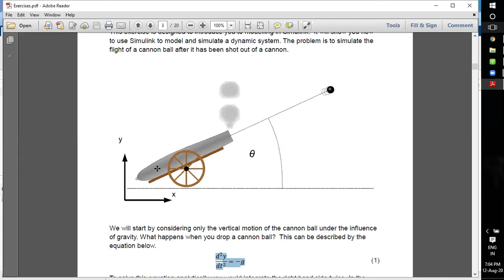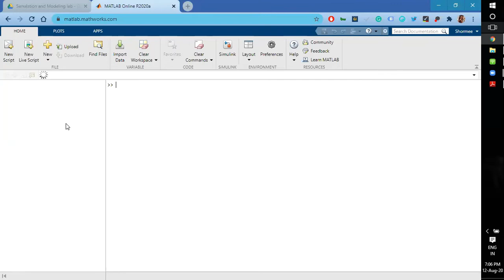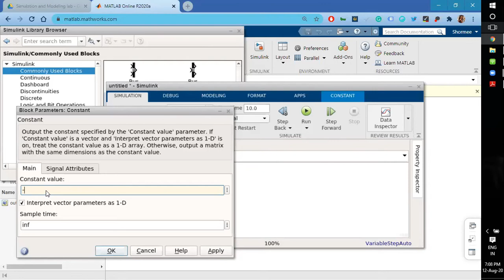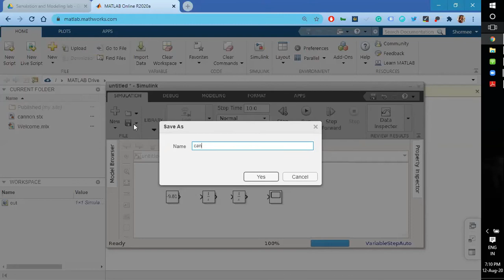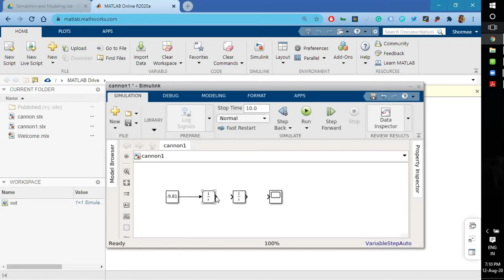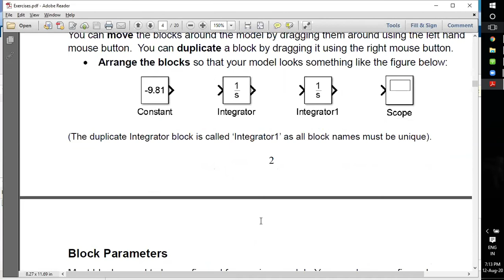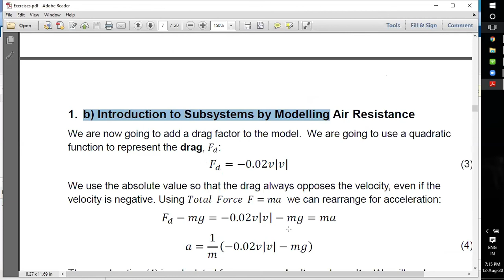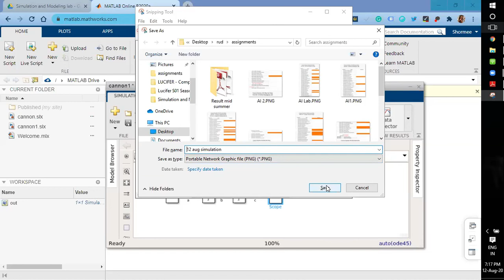Simulation and Modeling Lab 4 | Cannon Shooting Problem, Working with Simulink, Simulink Model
CSE 340: Simulation and Modelling Lab, Lecture 4
simulation agent-based modelling
system simulation and modelling book pdf
simulation modelling course
modelling simulation conference
simulation conceptual modelling
simulation computer modelling
simulation and modelling course outline
simulation and modelling conference 2019
modeling simulation computer science
modeling & simulation coordination office
simulation modelling doesn't allow
simulation modelling does not allow
simulation modelling differences
simulation modelling download
simulation device modelling
simulation modelling ls-dyna
flight simulation dynamic modelling using quaternions
simulation modelling examples
simulation modelling engineer
simulation modelling excel
simulation modelling engineer salary
simulation modelling estimation
modelling simulation engineer jobs
modelling simulation equations
simulation education modelling
simulation modelling for immunologists
simulation modelling for sustainability a review of the literature
simulation modelling for logistics
simulation modelling framework
simulink tutorial for beginners,
simulink in matlab,
simulink transfer function,
simulink projects,
simulink differential equations,
simulink control system,
simulink aerospace blockset tutorial,
a simulink model that outputs a modified sawtooth wave,
simulink battery model,
simulink circuit simulation,
simulink closed loop system,
simulink design optimization,
simulink data inspector,
simulink embedded coder,
simulink exponential function,
simulink frequency response,
simulink function block,
simulink global variable,
simulink hdl coder tutorial
simulink can,
how to do simulink in matlab,
how does simulink work,
how simulink works,
how to simulink in matlab,
is simulink free,
what is simulink in matlab,
where is simulink in matlab